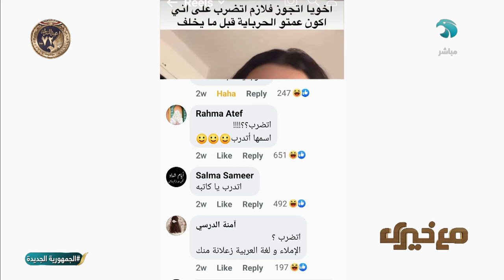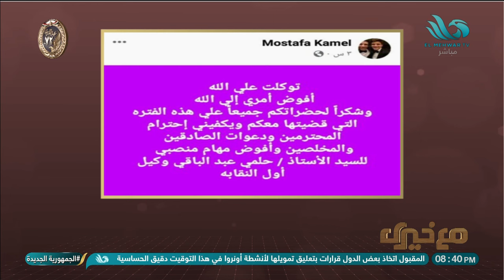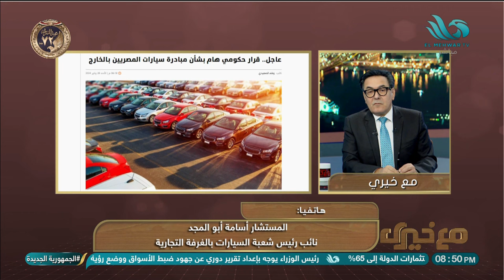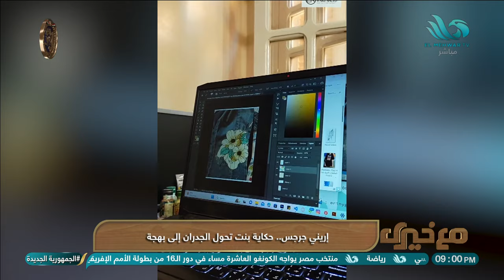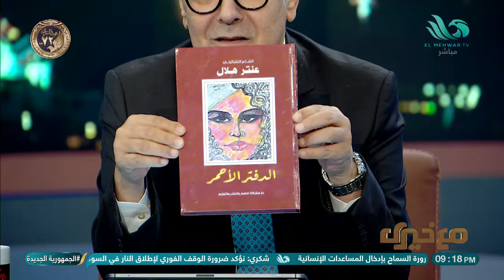مع خيري | الحلقة الكاملة | ٢٨ يناير ٢٠٢٤